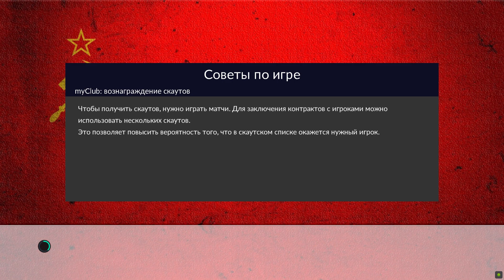eFootball PES 2021 Season Update ⚽ Карьера за Динамо Киев #25